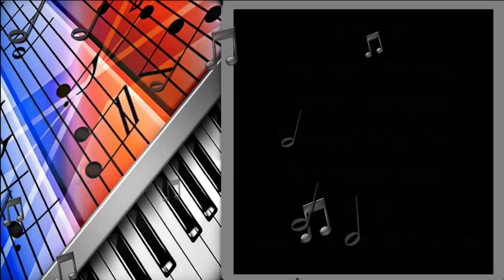Matt Mooney - Guest musician at AZ Classic Jazz Party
Remake of previous video using Power Director 9 with special effects.